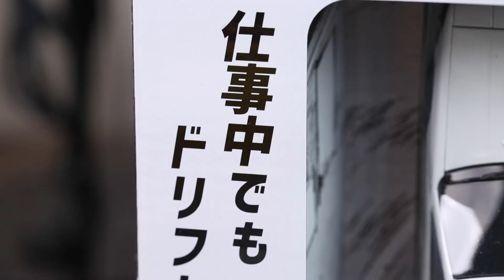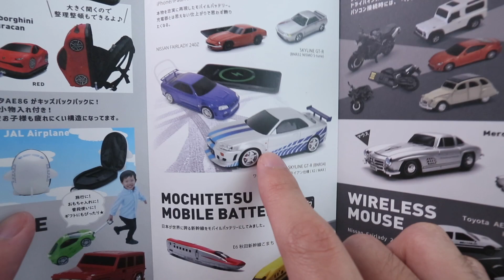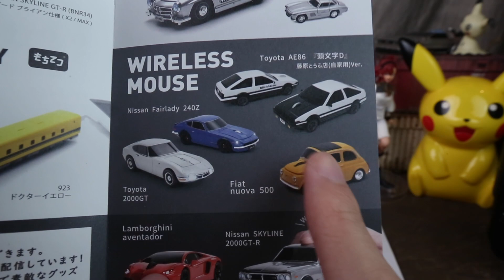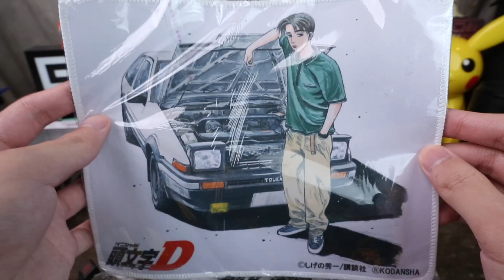[魔玩3C] 是模型車還是滑鼠!? 日本限定 頭文字D 藤原拓海 AE86 無線滑鼠｜initial D TOYOTA AE-86 Trueno Wireless Mouse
魔玩的IG(Instagram):lyotoychannel